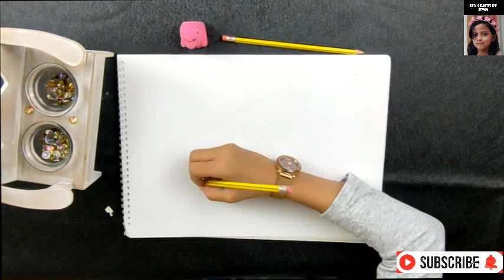HOW TO DRAW A GIRL FACE FOR BEGINNERS [ Rimas vlog ]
Rimasvlog pencildrawing drawingforbegginers in this video i am showing how to draw a girl face for begginers by rimas vlog